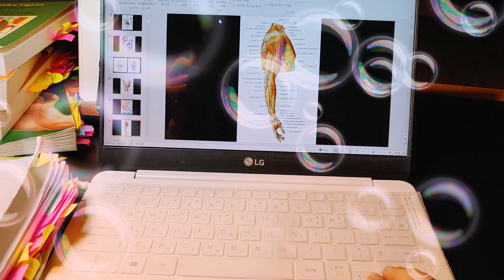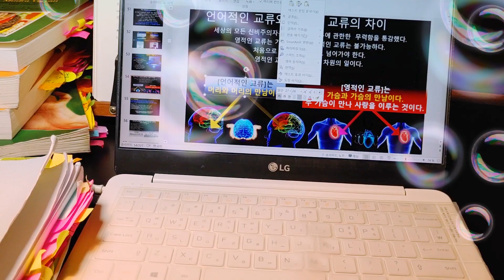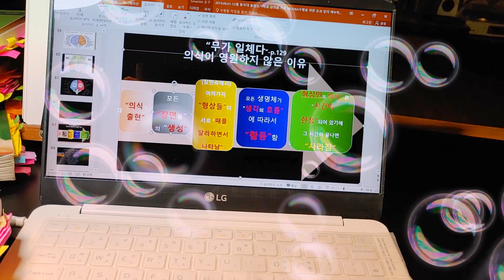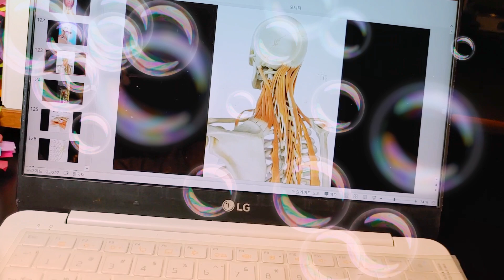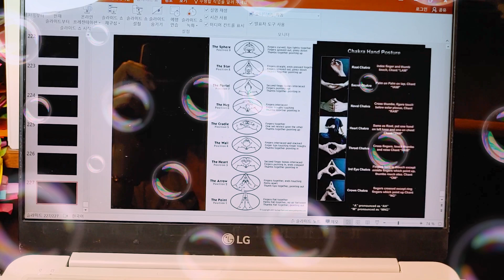pesonal study of yogi, 개인 공부, 비밀아닌 비밀, 아무도 모르게 32년^^;;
;; 라디오에도...대학강의에도. 문화센터나 특강에서도...
한번도 공개하지 않았던. 내용입니당^^;;;;;
특별한 것은아니지만...
개인적으로. 공부하는 방법이 궁금하다는 분들이 많으셔서..
고민...고민하다가...1년만에...조심스럽게 올립니다()()()^^;;;
대학교 1학년때부터...52세가 된 지금까지.
아무도..모르게...혼자...공부해온 자료가.
컴퓨터로는 10개. 하드디스크와 유에스비는...수없이 많지만.
방송에서는. 단어가 어렵거나 내용이 어려워서...
대학에서는...정확하게 필요한 포인트를 찾지 못해서.
문화센터에서는 동작을 위주로 해야해서...
누구에게도..전하지 못하고...혼자. 해왔던 내용입니다()()()^^;;;;;
그러니까. 방송이나 강의중에는...매번..거의 같은 내용만 필요한것같아서...아쉽기도 하지만. 특별히 ...원하시는 분들이..없으셔서...
그냥...매일...혼자 공부하고..정리하면서 놀아요^^;;;;;;;
해도 해도...매번 잊어 버리고. 모르고.
그래서..수없이 반복합니다^^;;;;;